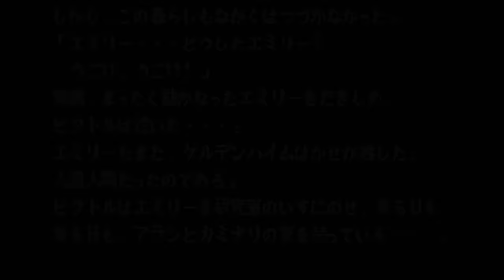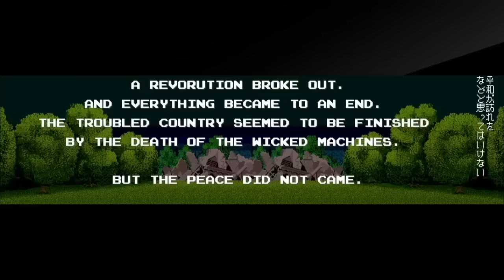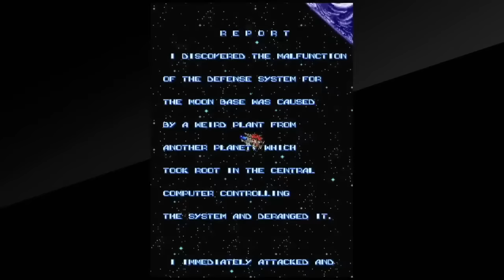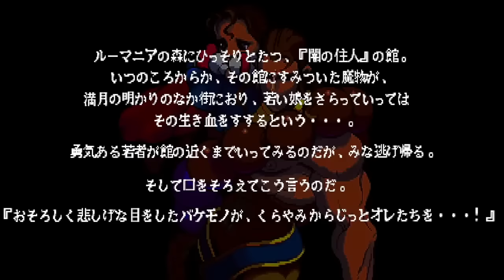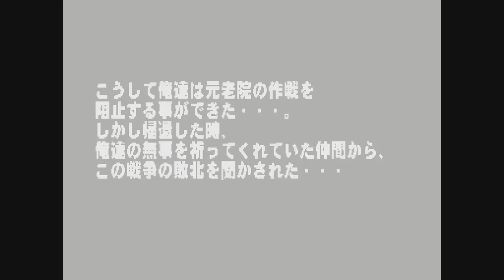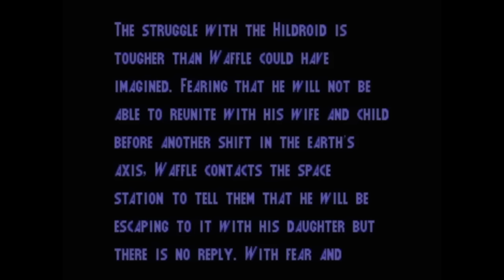【13本】アーケードゲームのバッドエンディング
アーケードゲームのバッドエンディング13本集めました。
カプコンアーケードスタジアムの「プロギアの嵐」はオススメです。
1/3倍速プレイが可能なため私の様な凡人シューターでも
トゥルーエンディングに辿り着けます。

00:00　「チェルノブ」　販売：データイースト　1988年
01:16　「ビーストバスターズ」販売：SNK　1989年
02:32　「ダライアス外伝」　販売：タイトー　1994年
03:57　「サイバーリップ」　販売：SNK　1990年
06:07　「ヴァンパイア」　販売：カプコン　1994年
08:05　「ニンジャウォーリアーズ」　販売：タイトー　1988年
08:46　「イメージファイト」　販売：アイレム　1988年
10:23　「レイメイズ」　販売：タイトー　1988年
13:02　「ヴァンパイアハンター」　販売：カプコン　1995年
14:06　「モモコ120％」販売：ジャレコ　1986年
15:10　「プロギアの嵐」　販売：カプコン　2001年
16:48　「スパイナルブレイカーズ」販売：ビデオシステム　1990年
18:36　「サムライスピリッツ零」　販売：SNKプレイモア　2003年